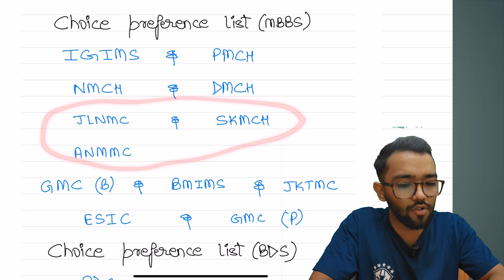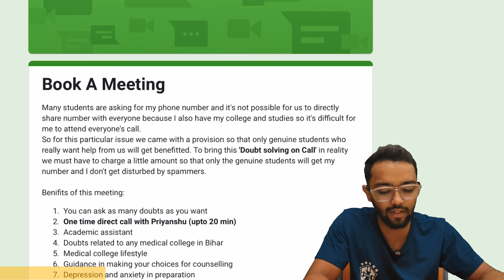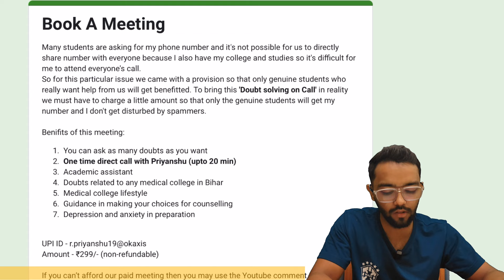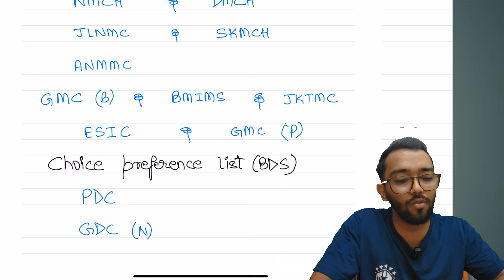Bihar Medical College Counselling | UGMAC Choice Preference List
Discussed UGMAC Choice Preference List for mbbs seats in Bihar medical colleges. Including all the pros and cons of different colleges.

You all can connect directly with me on phone call or WhatsApp through the link given below.